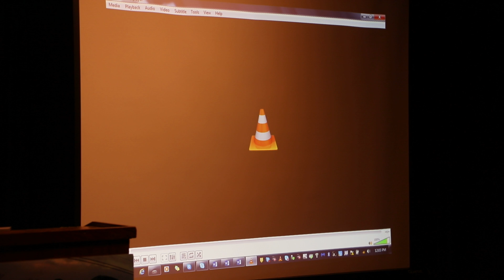Humane Society shows video of Oregon wildlife-killing contest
(This has focus problems at the very end.) Kelly Peterson, Oregon senior state director for the Humane Society of the United States, speaks and shows a video at an Oregon State Capitol press conference in favor of Senate Bill 723. The legislation would outlaw